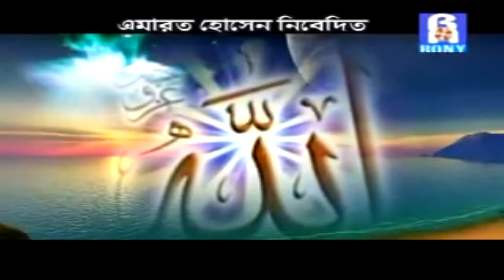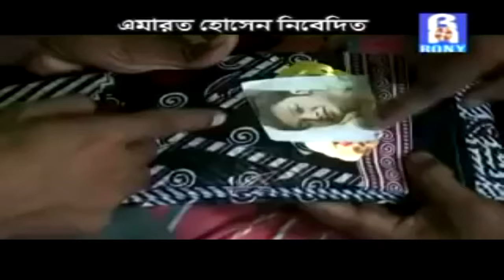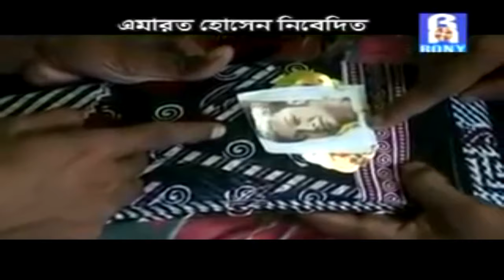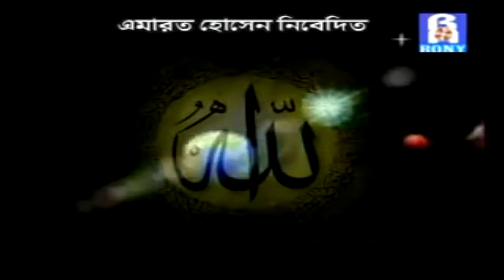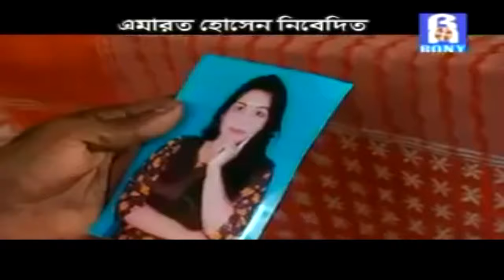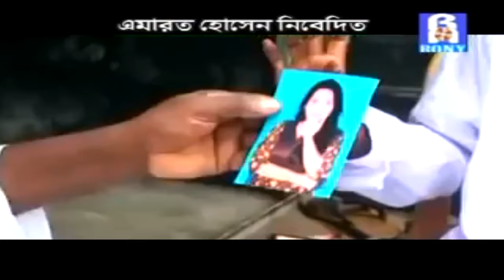সবুর তালুকদার ডাকাতের কিচ্ছা | Shekhor | Sobur Talukder Dakater Kissa নতুন কিচ্ছা পালা New Kissa2020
সবুর তালুকদার ডাকাতের কিচ্ছা | Shekhor | Sobur Talukder Dakater Kissa | নতুন কিচ্ছা পালা | New Kissa Pala 2020

Others Channel  Enjoy us!

                               All Video SEO & Published
MD: Ratan Ahamed